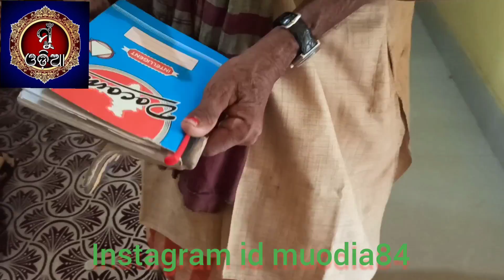Durgastami Brata ॥ Sandhi Puja ॥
😊🙏 ଜୟ ଜଗନ୍ନାଥ